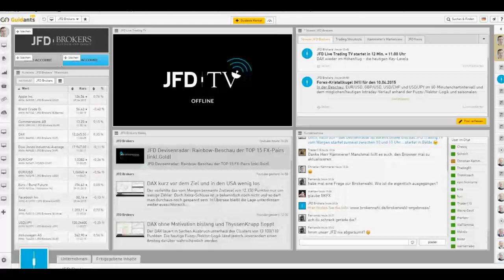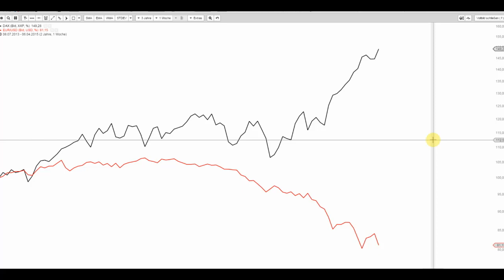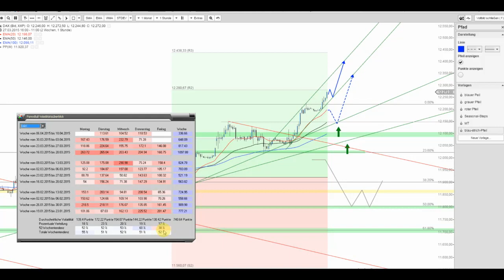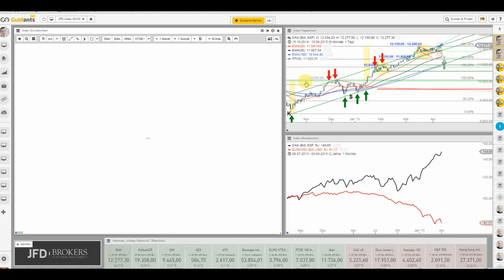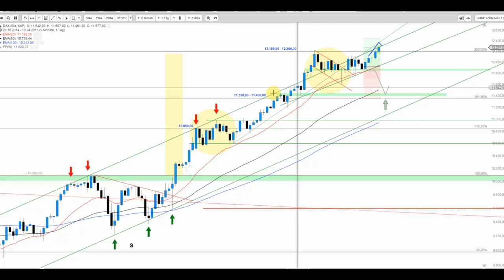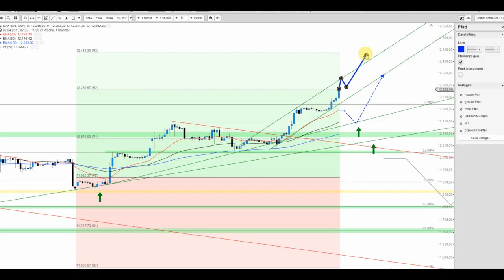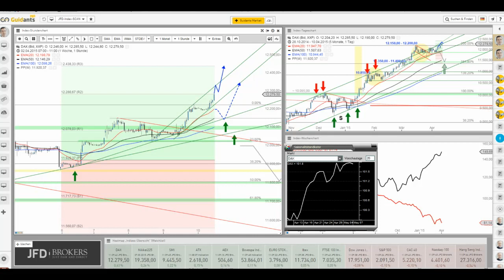DAX wieder im Höhenflug – die heutigen Key-Levels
DAX mit neuen Höchstständen und offenbar längst noch nicht fertig. Kommen heute noch Kurse von 12.400 Punkten und mehr? Auf was man achten sollte und wo Chancen/Risiken liegen erfahren Sie in diesem Clip.